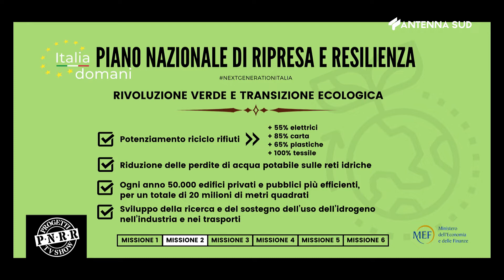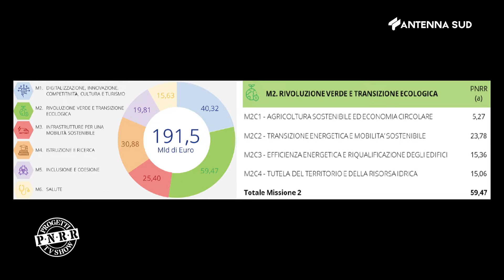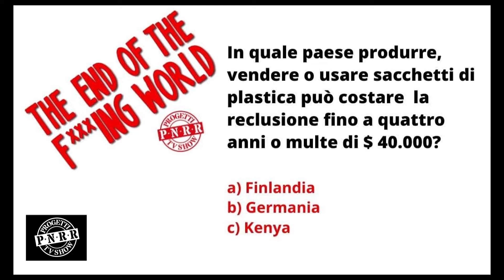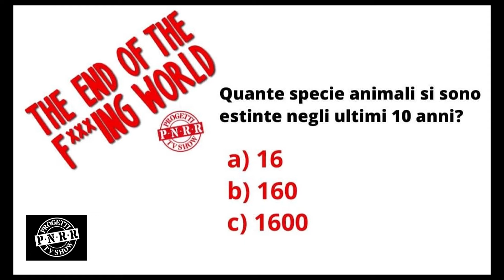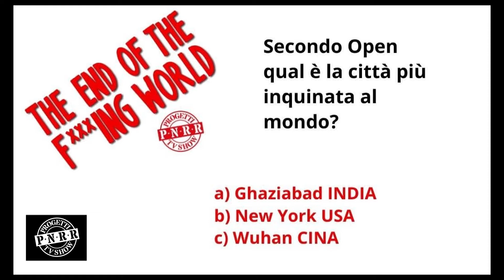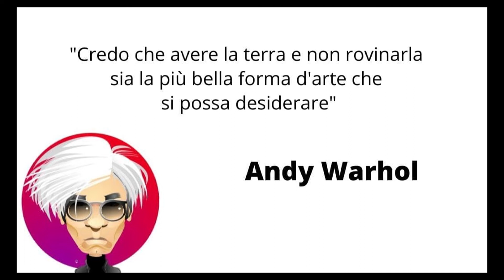PNRR TV SHOW 14 gennaio 2022